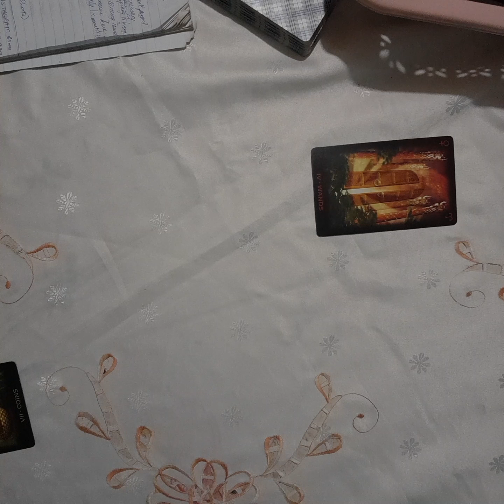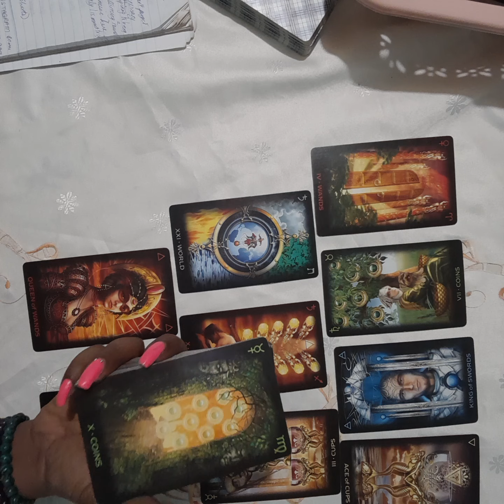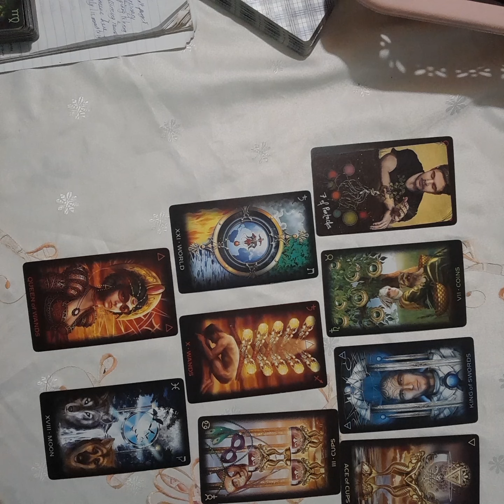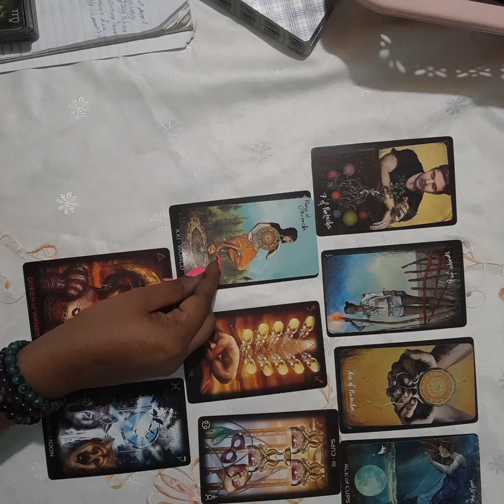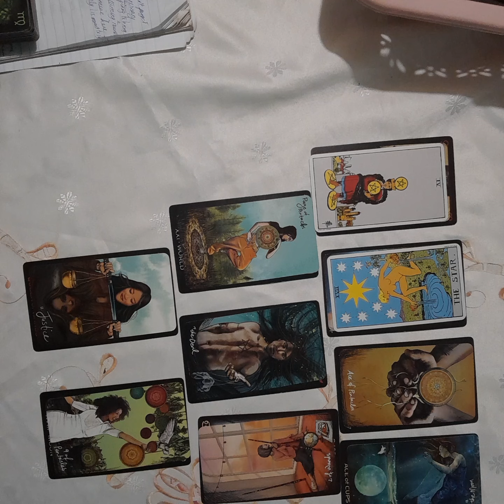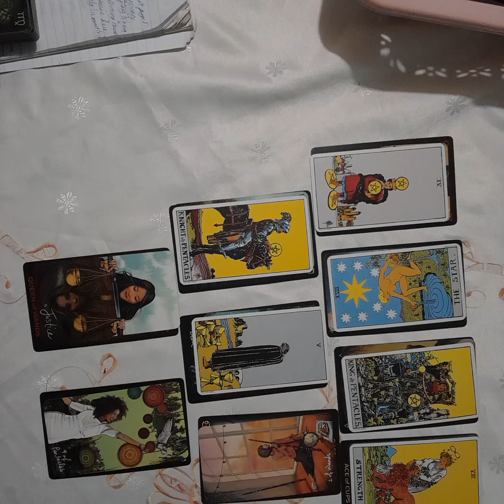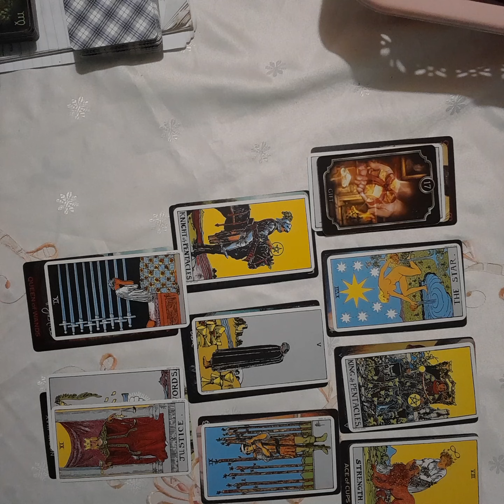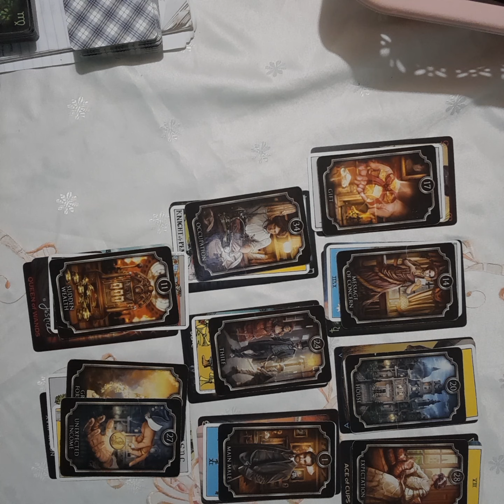SCORPIO LOVE- YOUR NOT BEING TRUTHFUL OF YOUR FEELINGS OR INTENTIONS FOR YOUR PERSON